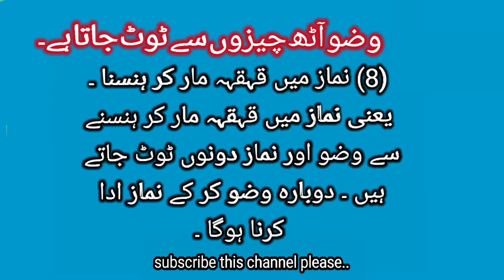kin cheezon se wuzu toot jata hi..What things break wuzu.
وضو کن چیزوں سے ٹوٹتا ہے۔